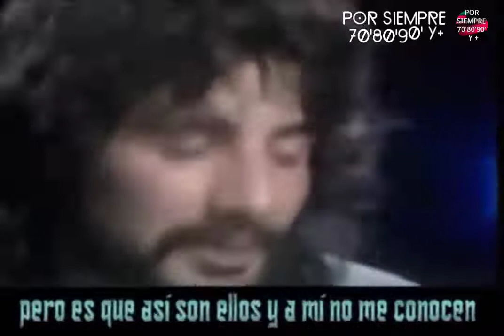YusuF Islam ( Cat Stevens ) Father and Son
subtitulado español